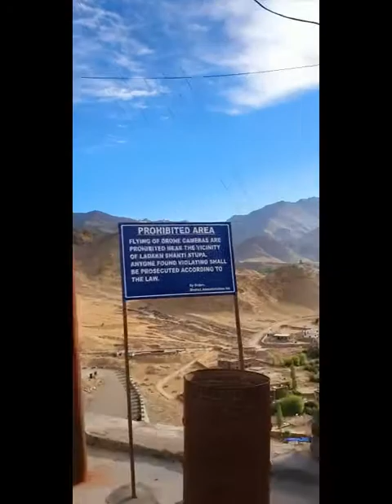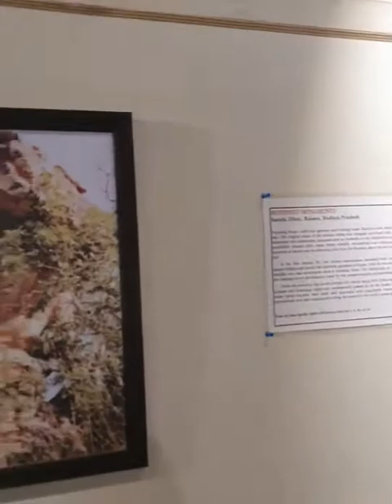Magnificent City of Leh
Visited Leh in July 21 as a part of our ride from Mumbai to Ladakh and back. It was a super journey and we explored most of the destinations en-route including Srinagar. The tour was for 22 days and total Km run 7000 approx. Used my Samsung Note 10 for video shooting. It was the next morning we reach Leh... May be little hit by AMS but never realised as my hand was shaking during shooting in the morning trek.